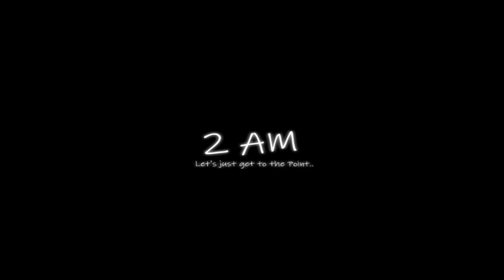Night 1 Gameplay Animation Video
Sounds From: Fnaf, Fnac &, Fnati
Voices Made By: Gamerdude6363
Background Sound: ?